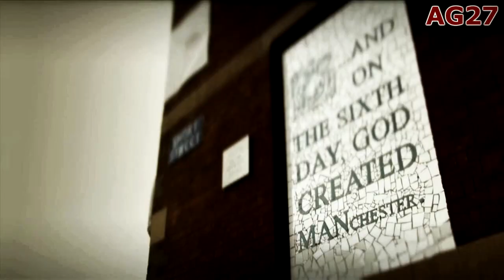Manchester United - Heroes 2013 [HD]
have a good faith belief that the material was disabled as a result of a mistake or misidentification, and that I am not intentionally abusing this dispute process.